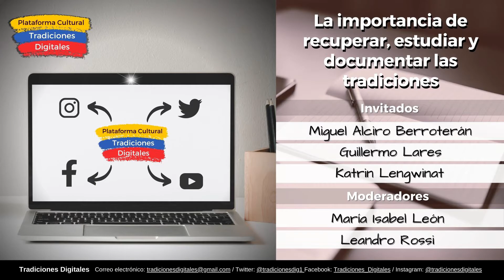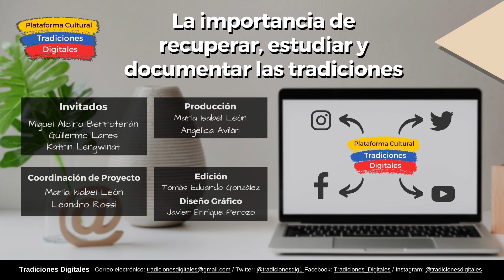PARTE 3- REGISTRAR, DOCUMENTAR Y ESTUDIAR LAS TRADICIONES - KATRIN LENGWINAT -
¡Seguimos de Aniversario! TradicionesDigitalesPrimerAño🎆🎇✨🎉🎊🎂

📌Estamos muy contentos y agradecidos con todos ustedes que siguen la programación en las redes y cada uno de nuestros videos.

Para ayudar a que cada vez seamos mas, les queremos pedir que no olviden "Suscribirse" (es gratis), regalarnos un "me gusta" y "comentarnos" sobre los temas que quisieran compartamos con ustedes para juntos continuar en esta hermosa tarea de salvarguardar nuestra cultura de raíz tradicional.🤗😎

Hemos preparado una serie de cuatro (4) episodios relacionados con la IMPORTANCIA DE REGISTRAR, DOCUMENTAR Y ESTUDIAR LAS TRADICIONES, para ello invitamos a destacados investigadores de gran trayectoria en nuestro país.

Este tercer episodio es una introducción al significado de la docuemntación de las tradiciones desde el punto de vista de nuestra invitada especial:

👉KATRIN LENGWINAT:

Investigadora y docente de la Universidad Nacional Experimental de las Artes (UNEARTE), donde dirige el Área de Investigación de Artes Tradicionales. Fue investigadora  en la Academia de Bellas Artes de Berlín y en la Fundación de Etnomusicología y Folklore (FUNDEF) en Caracas.

Música de fondo cortesía de: LaParrandaSelecta​. Autor: Augusto Carmona